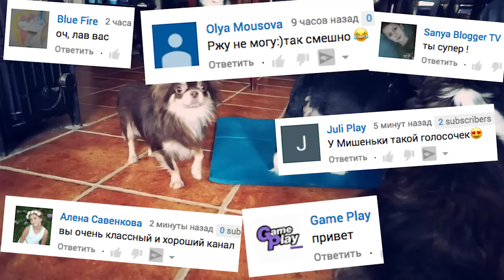ДОГА ЙОГА ЧЕЛЛЕНДЖ С СОБАКАМИ! Собаки и я пробуем собачью йогу догу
Хай! Мы попробовали йога челлендж с собаками! Собачья йога называется Дога! Да, действительно, есть такая специальная йога для собак! Мы пока далеки от этого, поэтому я и собаки впервые в жизни попробуем просто что-то вроде йоги! Я пыталась заниматься йогой раньше раза два, а вот мои собаки чихуахуа Софи, Эйван и Миша и, уж тем более наши вельш корги кардиганы, никогда не занимались дог йогой)))))

Хай! Ты на канале про животных magicfamily! Это мой видео блог про собак, кошек и других пушистиков. Меня зовут Аня и со мной мои питомцы: две собаки чихуахуа Софи и Эйван, а теперь еще чихуа Миша, которую хотели усыпить хозяева, и я спасла её от смерти. Она уже не щенок, а взрослая собака. Еще у нас живут джунгарские хомяки, муравьи жнецы в муравьиной ферме, много собак вельш корги кардиган, йорки или правильно - йоркширский терьер, сенбернар, русские борзые, ланкаширский и австралийский хилеры, коты, кошки, попугай ара, канарейки, голуби, и другие птицы и домашние животные! И я мечтаю купить щенка! Здесь ты найдешь полезные советы для владельцев собак, кошек и питомцев, лайфхаки, DIY, что будет если, эксперименты, челленджи, смешные видео приколы с собакам, котами и нашими животными и много веселья!

Видео выходят каждый день! Пиши комментарии - я их читаю! Увидимся!